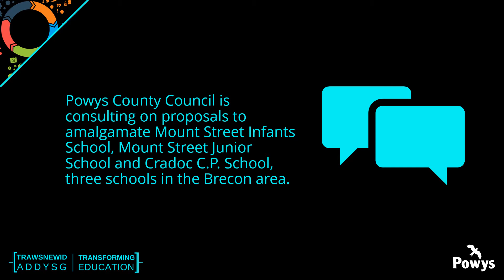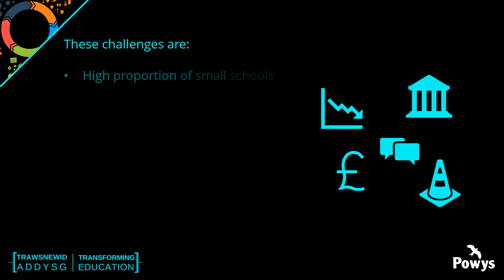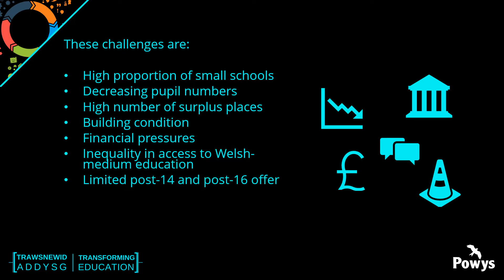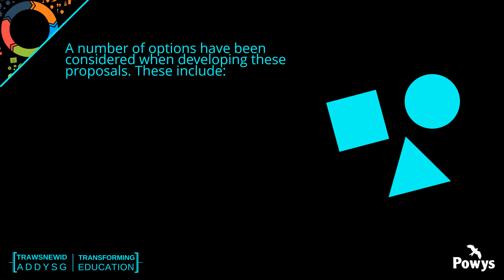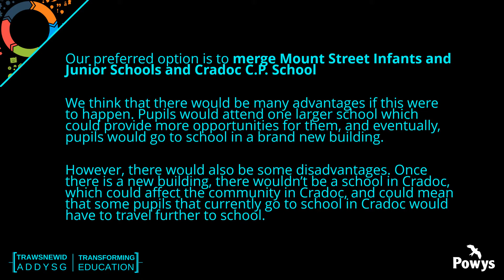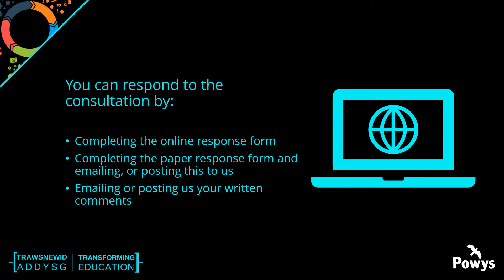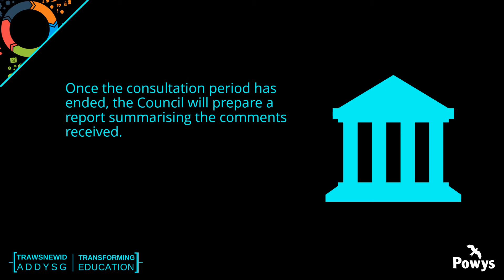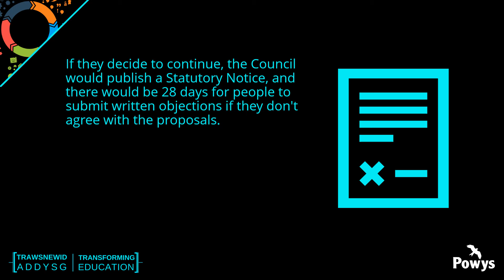Consultation proposals for Mount Street Infants School, Mount Street Junior School and Cradoc School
Powys County Council is proposing to merge Mount Streets Infants School, Mount Street Junior School and Cradoc C.P. School to create a new primary school as part of Transforming Education plans for the Brecon catchment area.

Now the council is asking for views from the public on the proposals, which would improve the education entitlement and experience for future learners.

and follow the links to give your views online.

Alternatively, you can respond to us in writing by emailing or via post at Transforming Education Team, Powys County Council, County Hall, Llandrindod Wells, LD1 5LG.

The consultation will close on Thursday, April 15, 2021.